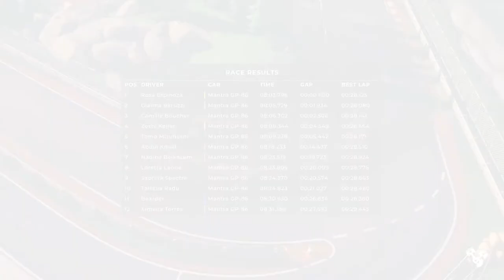Radu The Saboteur | Circuit Superstars BS Season 2 Race 3 at Copperwood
Two races into our Banger Series season in Circuit Superstars and we need to turn things around. Will Copperwood bring us some much needed points?

Circuit Superstars is available now in Early Access on Steam.